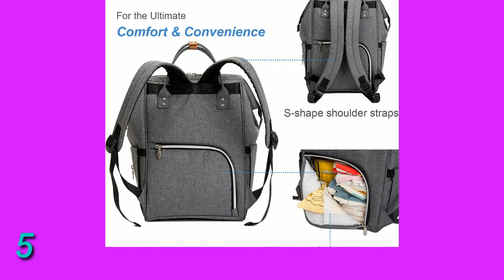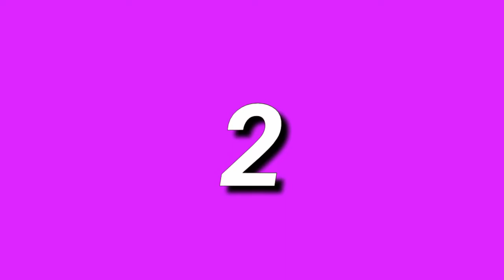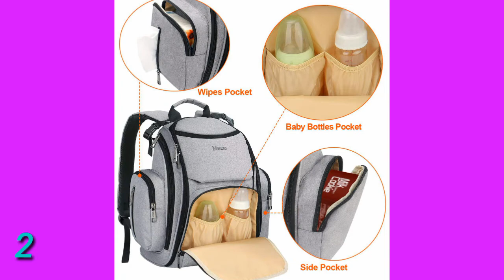5 Best Diaper Bag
(Discount Available)

► links to the 5 Best Diaper Bag We Listed in this video:

► Number 5
► Product Name- Lekebaby Diaper Bag Backpack for Mom in Grey with Arrow Print, Multifunction Travel Back Pack

► Number 4
► product name- Diaper Bag, RUVALINO Large Travel Diaper Tote Multifunction for Mom and Dad Convertible Baby Bag for Boys and Girls with Changing Pad, Insulated Pockets (Gray)

►Number 3
► product Name- Sable Tote Diaper Bag with Backpack, Multifunction Bag, Oxford Fabric and Cotton Interlayer,Insulated Pockets,Stylish Nappy Changing Bag for Expectant Mom

►Number 2
► product name- Diaper Bag Backpack, Large Travel Multifunction Waterproof Baby Nappy Changing Bag for Dad Mom with Insulated Pockets, Changing Pad, Storller Straps, Mancro Maternity Baby Bag for Boys Girls, Grey

►Number 1
► product name- Skip Hop Diaper Bag Backpack: Suite 6-in-1 Diaper Backpack Set, Multi-Function Baby Travel Bag with Changing Pad, Stroller Straps, Bottle Bag and Pacifier Pocket, Black

I try my best DiaperBag of amazon mentioned in this video...

There are 5 Best Diaper Bag of Amazon. if You would like to know about any products details follow the description link.